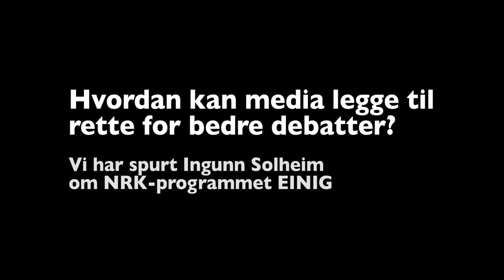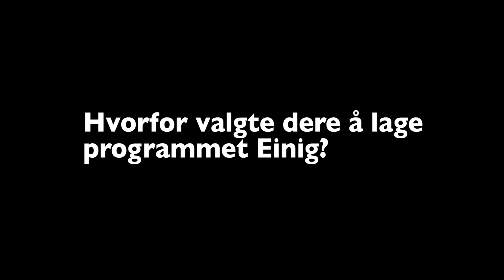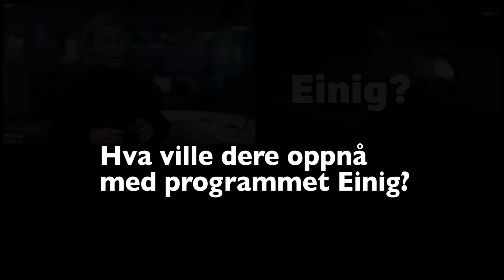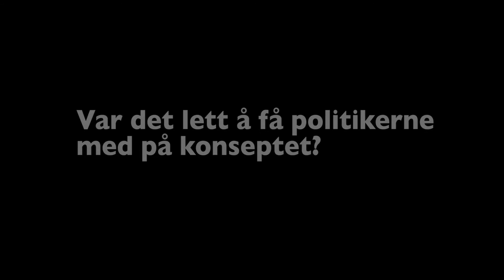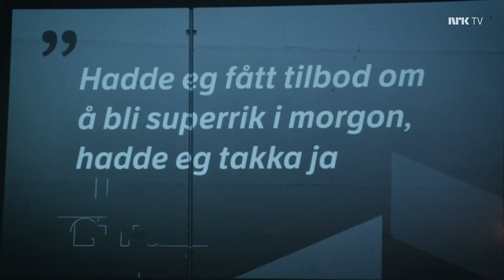Hvordan kan media legge til rette for bedre debatter?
Journalist Ingunn Solheim fra NRK-programmet Einig forteller om hvorfor de valgte å lage et litt annerledes debattprogram og hvilke valg de tok.